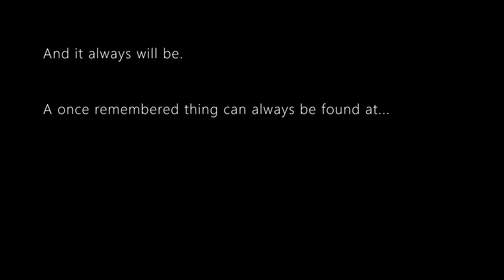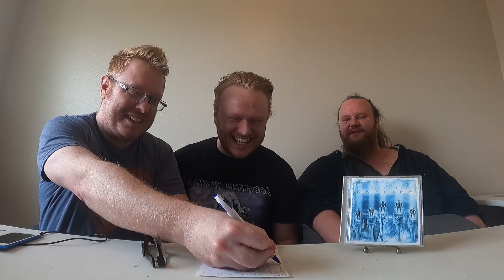Skyfire - Mind Revolution (2003) Review / Discussion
Welcome to the listening party!  We enjoyed discussing this album and invite you to read the lyrics along with us.  How would you rate these songs?  Let us know!  Let's keep the discussion going!

Skyfire is one of the most underrated melodic death metal acts and although their output of albums was not prolific during their nearly 30 years, the quality of music was some of the best you could find in the Swedish metal scene.  The amazing fusion of guitar leads with melodic keyboard parts makes Skyfire an unique band and there is no restraint in their music to be as melodic and energetic as possible!  It was a lot of fun jamming out to this masterpiece and we hope you enjoy it as well!

Our score: 9.31 / 10